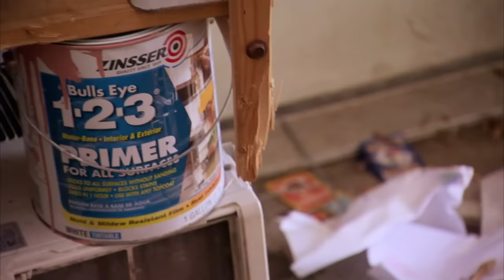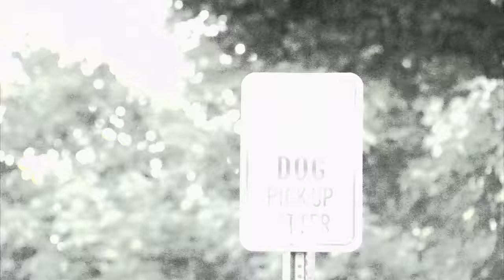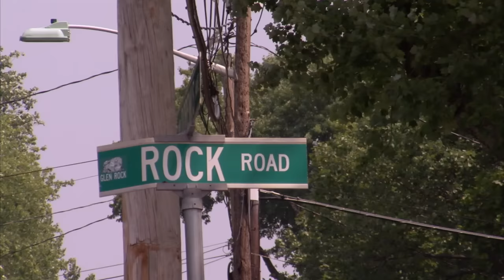Dog Jumps Out the Window Causes Serious Injuries😱 | Full Episode | It's Me or the Dog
It's the last straw for Greg and Laura Hunko. Their beloved family dog, Scooby, is literally tearing their home and family apart! Scooby has been a member of the Hunko family for over eight years, but his intense separation anxiety is becoming out of control.